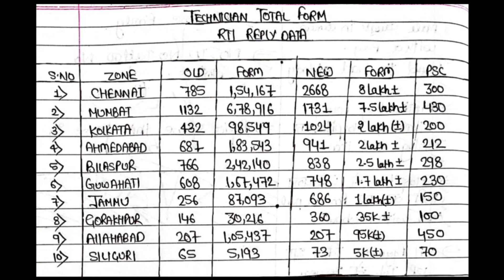🔥Technician Total Form Fillup Data || Official RTI Reply || 11 Zone का RTI Data😯